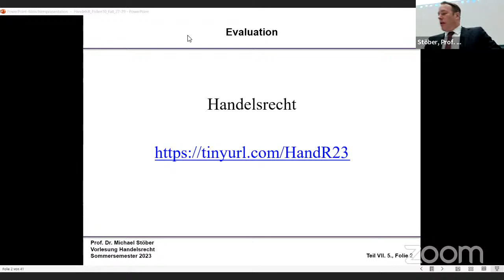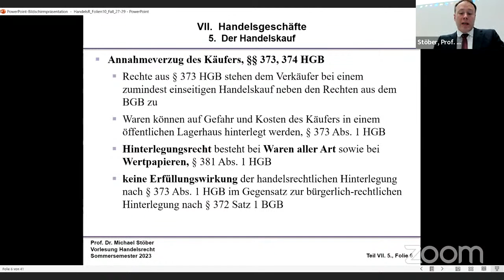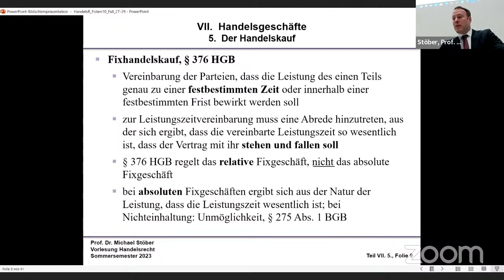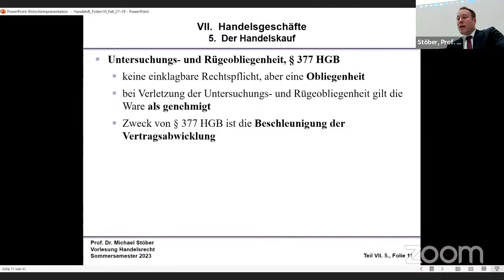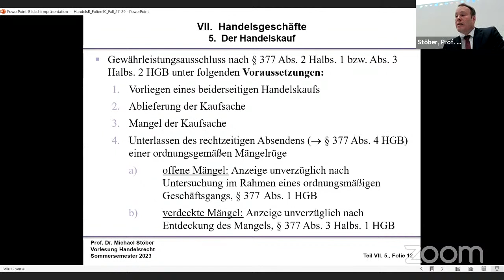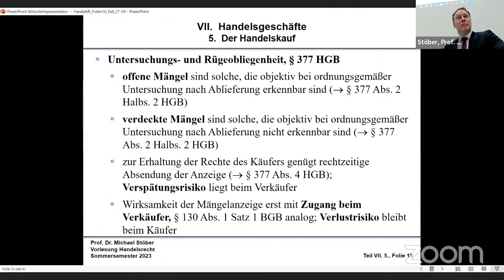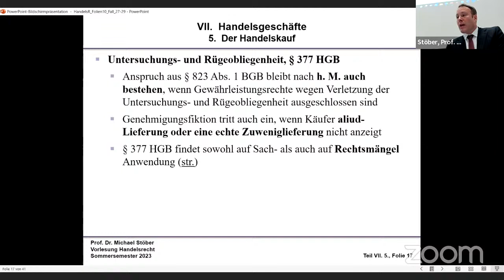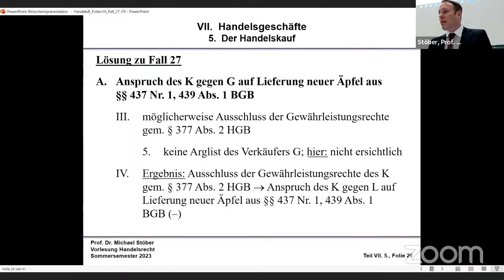VL_HandelsR_2023-07-05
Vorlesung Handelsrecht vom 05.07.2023